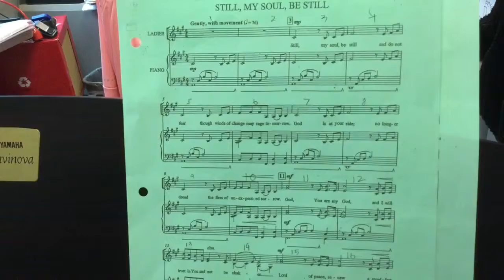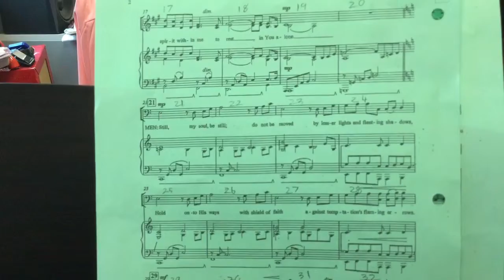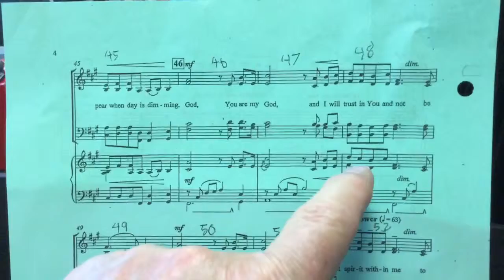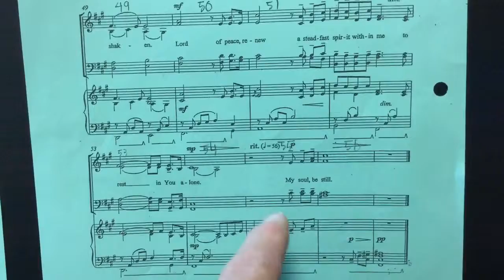Still, My Soul Be Still (bass part) learn by Jan. 19